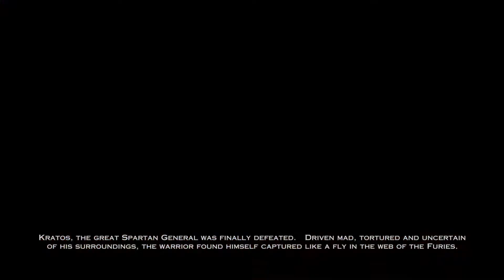Testing Gameplay with HDMI Video Capture Card | Elgato Cam Link Cheap Alternative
Also for anyone wondering, my previous channels' names were Aurangzeb56 and Aurangzbe65.